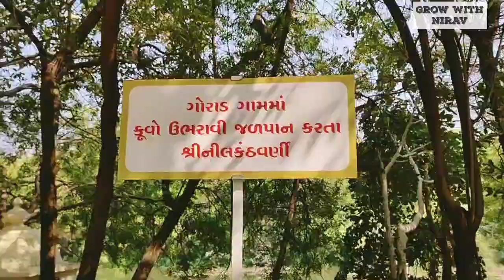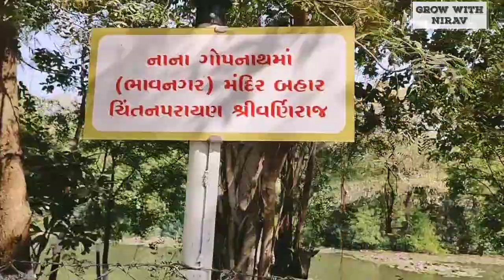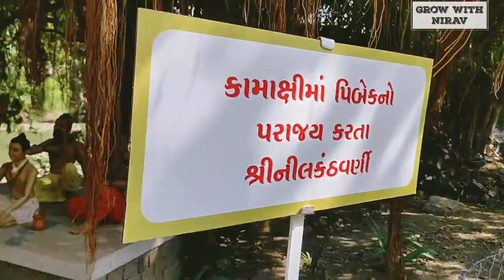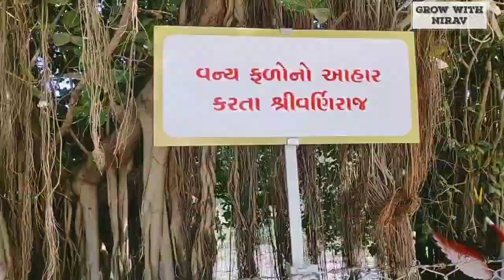કુંડળ ધામ સ્વામિનારાયણ મંદિર , બરવાળા , સારંગપુર